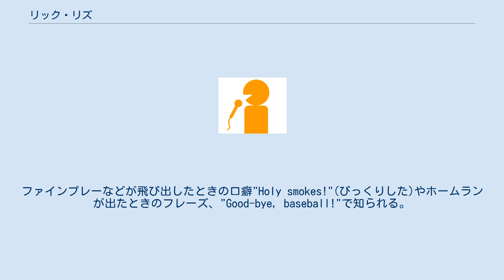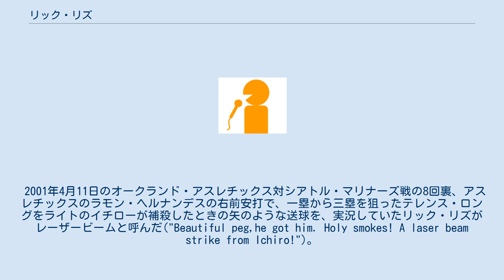リック・リズ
リック・リズ (Rick Rizzs) は、シアトル・マリナーズの専属アナウンサー。
ファインプレーなどが飛び出したときの口癖"Holy smokes!"(びっくりした)やホームランが出たときのフレーズ、"Good-bye, baseball!"で知られる。
 1975年に南イリノイ大学カーボンデール校を卒業し、その後ラジオなどの実況を担当した後、1983年からマリナーズの専属アナウンサーになりデイブ・ニーハウスが死去するまでニーハウスと交代で解説者、デーブ・ヘンダーソン、デイブ・ヴァジェ、ロン・フェアリーらとコンビを組Fox Sports Netの放送で各地からマリナーズ戦のアナウンスを行っている。
 2001年4月11日のオークランド・アスレチックス対シアトル・マリナーズ戦の8回裏、アスレチックスのラモン・ヘルナンデスの右前安打で、一塁から三塁を狙ったテレンス・ロングをライトのイチローが補殺したときの矢のような送球を、実況していたリック・リズがレーザービームと呼んだ("Beautiful peg,he got him. Holy smokes! A laser beam strike from Ichiro!")。
以来この表現が日本にも広まった。